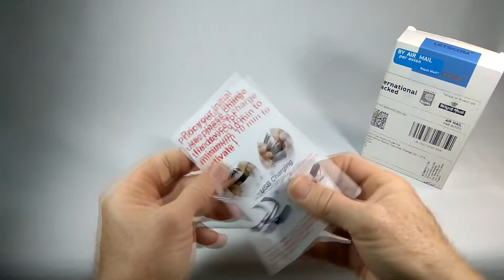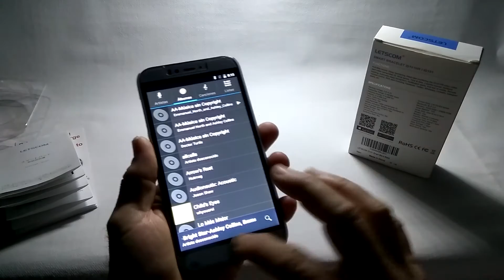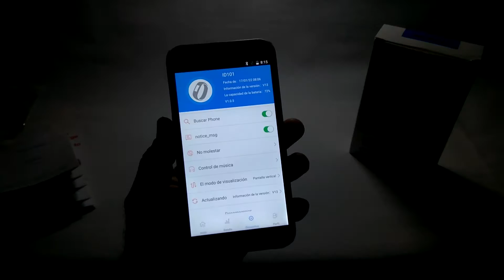Pulsera Inteligente LETSCOM ®Activity Track con Podómetro, monitor de Sueño, Contador de Calorías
Link de compra Amazon

Especificaciones:
Soporte de sistemas operativos: IOS7.1 y arriba & Android 4.4 y arriba
Sensor: Kionix kx022-1020
CPU: Nordic nRF51822-QFAC
Sensor de HR: Siliconlabs Si1142
Monitor: Pantalla OLED de 0.91 con modo de cambio multipunto táctil de pantalla
Bluetooth Versión: 4.0
Material de la correa: TPU
Batería: Li-Polímero 60mAh
Tiempo de espera: 5~10 Días
Método de carga: Puerto de USB
Tiempo de carga: 1h
Peso del host: 25g
Condición de trabajo: -10~45 ℃
Impermeable: IP67, sudor,lluvia,agua

Paquete incluido:
1. Pulsera inteligente
1. Manual de usuario

Una vez que nos llega la pulsera inteligente o cuantificadora y tras sacarla lo único que nos encontramos dentro de la caja es la pulsera propiamente dicha y unas instrucciones en diversos idiomas entre los que por desgracia no se encuentra el español y también contamos con unas explicaciones gráficas en una hoja aparte de cómo quitar la pantalla para argar el dispositivo

Se trata de una pulsera cuya correa, fabricada en TPU o sea Poliuretano termoplástico el cual aguantará muy bien todo lo que le echemos encima, es bastante agradable al tacto, al menos se nota que dicha goma es de cierta calidad. El cierre es doble, con un enganche imagino que de aluminio, será bastante difícil perderla.
La pantalla es OLED de 0,91 pulgadas monocolor y por supuesto, táctil.
Para cargarla tendremos que quitar la pantalla de la pulsera, tan sólo hay que levantarla de un lado y tirar del otro para el lado contrario. Ese último será el que conectemos al cargador o al PC. Al hacerlo notaremos una vibración que nos indica que ya está cargando.

Para emparejar la pulsera a nuestro Smartphone y que se sincronicen tendremos que bajarnos una aplicación la cual podremos hacerlo escaneando el código QR que se encuentra en la caja. Dicha aplicación se llama LETSFIT y será la encargada de controlar las funciones de la pulsera y en la que tendremos que poner nuestros datos al comenzar a usarla, tales como la edad, el peso, etc.

La pulsera tiene distintas funciones:
.- Podremos poner tanto en vertical como en horizontal la visualización de la pantalla
.- En pantalla principal veremos Dia, Mes, Hora, conexión Bluetooth, porcentaje de batería
.- Contador de calorías
.- Contador de pasos
.- Monitorización de sueño
.- Alarma
.- Notificación de llamadas, SMS, Whatsapp, etc.
.- Búsqueda de Smartphone en caso de que nos alejemos de él nos avisará con vibración.
.- Control de la cámara, con lo que conla pulsera podremos hacer fotos a distancia
.- Control de la música. Podremos usar la pulsera como reproductor a distancia controlando tanto las pistas (hacia delante como hacia atrás) como el Play y el Pause.

Aunque en la aplicación nos viene la monitorización del ritmo cardiaco es inútil mirarlo ya que en éste caso ésta pulsera no lleva sensor cardiaco por lo que nos tendremos que conformar con el recuento de pasos, calorías, monitorización de sueño, etc.

En cuanto a la vibración es bastante correcta y nos enteraremos cuando recibamos una llamada o mensaje.
La alarma para despertarnos por la mañana también cumple su misión a la perfección.
Las funciones más interesantes y al menos para mi bastante novedosas en éste tipo de pulseras es la posibilidad de hacer fotos a distancia utilizando la pulsera como disparador y poder controlar la música.

Si es cierto que echo de menos el control de ritmo cardiaco pero ésta versión no lo lleva aunque hay otras superiores que sí, por lo que seguramente termine comprándome otra que sí lo lleve.